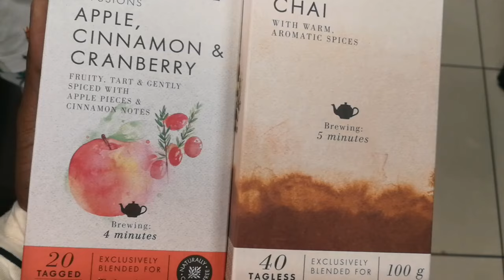Weekly Vlog | 9th birthday celebration | Homeware bedroom window shopping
Hey Loves.

This channel is all about :
motherhood
clean with me
home decor
home making
lifestyle vlogs
weekly vlogs
life updates from time to time
Beauty... of course.
I am not a fashionista but I do love putting together outfits from time to time and love to share.
I do updated make up tutorials from time to time.
I am looking into doing morning and afternoon routines as a mom. Let me know if you would like those.

Lerato Senwelo